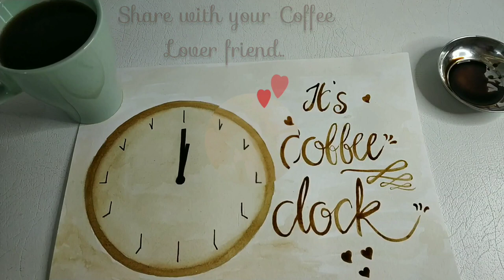It's Coffee O'clock Stop motion video..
Hey, All Coffee Lovers..
Do you need coffee all the time..??